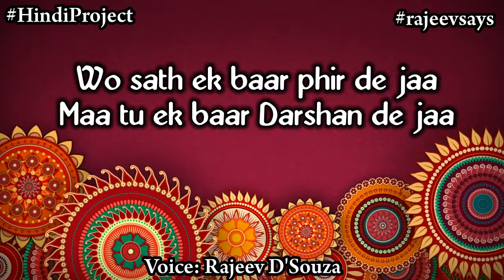छोटी छोटी कन्याओं के रूप में आना, माँ एक बार तू दर्शन दे जा | Happy Navratri | Jai Mata Di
Voice- Rajeev D'Souza (The Spritual Soul with Versatile Mind)
Send your poem or story at.
Add:- Roopkala Digital Studio, Main Road Birpur , 854340